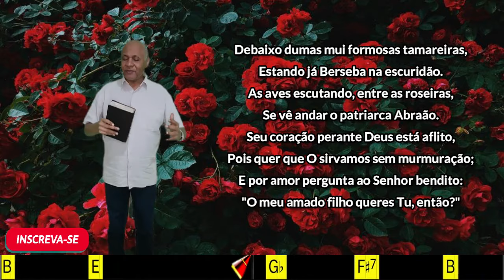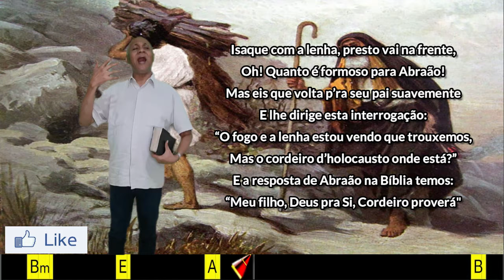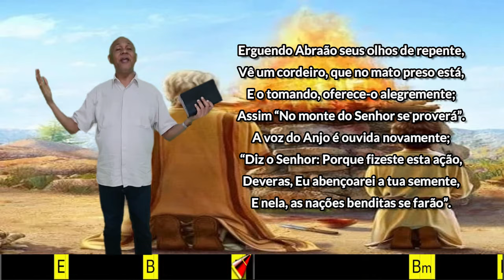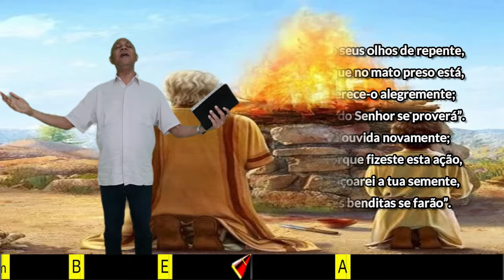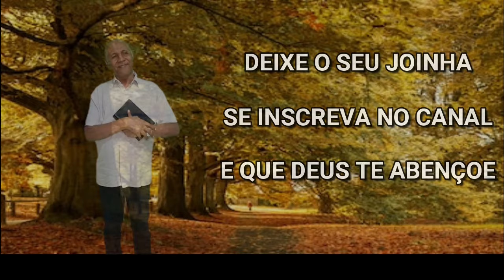ABRAÃO E SEU SACRIFÍCIO - (VERSÃO POPULAR) - 380. HARPA CRISTÃ - (CIFRADO) - CARLOS JOSÉ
AGRADEÇEMOS AO IRMÃO JOÃO PEREIRINHA DE SÃO GERALDO DO ARAGUAIA - PA POR NOS DAR O SUPORTE PARA GRAVAR ESTE HINO NA VERSÃO POPULAR. ESSA É FORMA COMO FOI E É CANTADO EM VÁRIAS REGIÕES DO BRASIL QUANDO AS PESSOAS NÃO TINHAM ACESO AS PARTITURAS ORIGINAIS E CANTAVAM SUAS PRÓPRIAS MELODIAS.